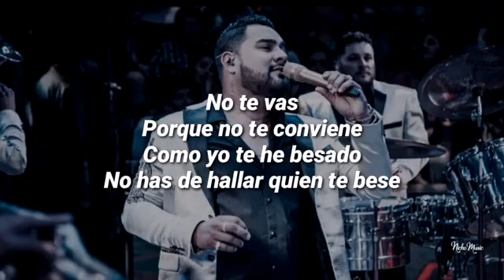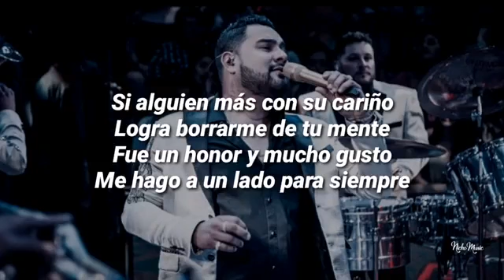Por Mi No Te Detengas - Banda MS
Banda MS Letra